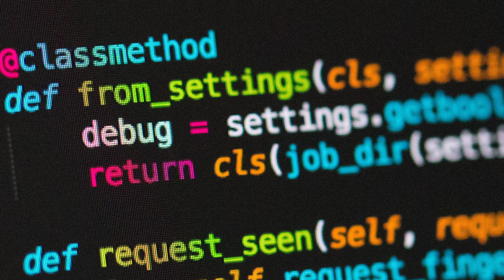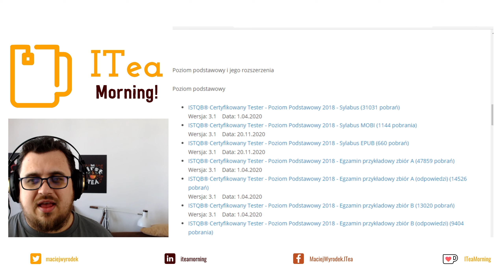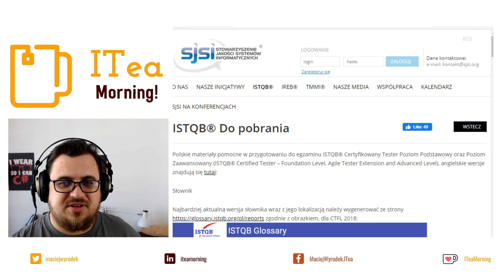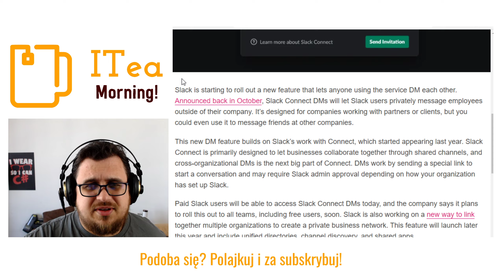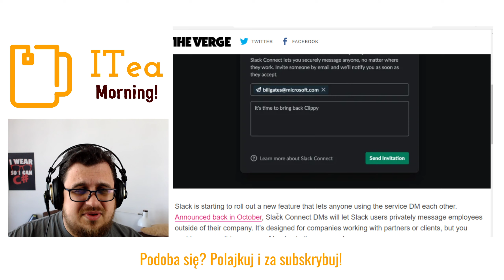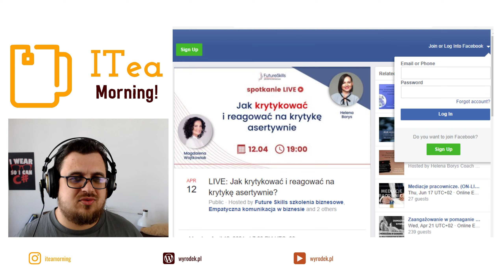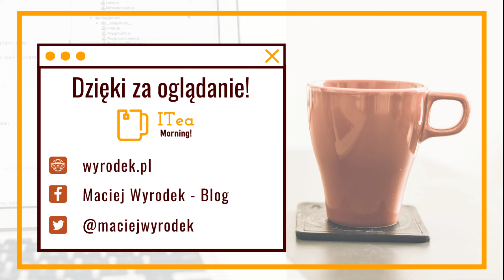Ebookowe ISTQB 🍵 📰 ITea Morning #244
Ebook z ISTQB i nowa funkcja slacka

⏲ Timestamps:
0:00 Intro
1:45 ISTQB EBOOK
3:12 Slack
4:38 Feedback i asertywność